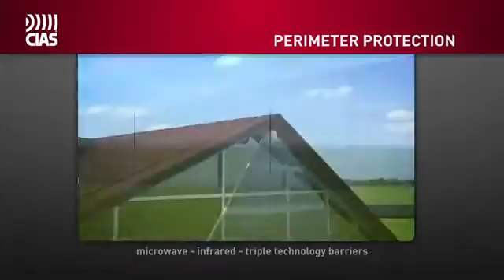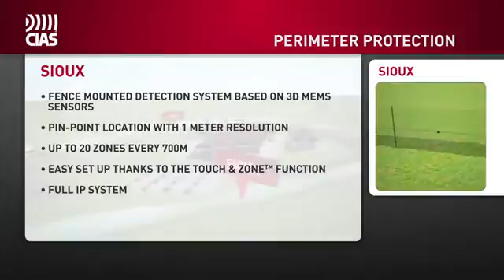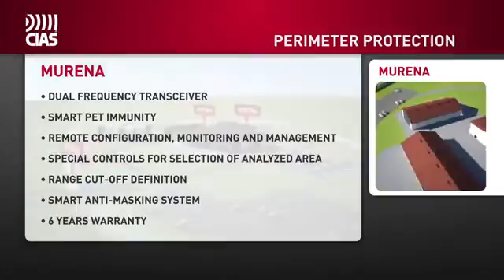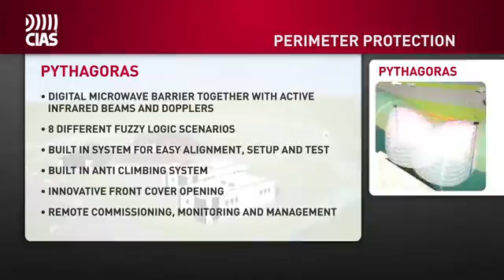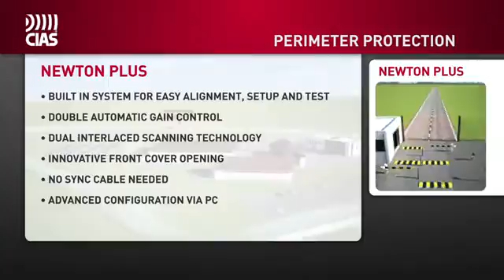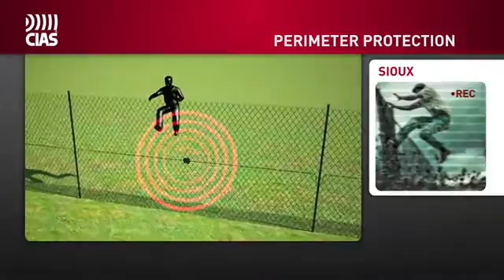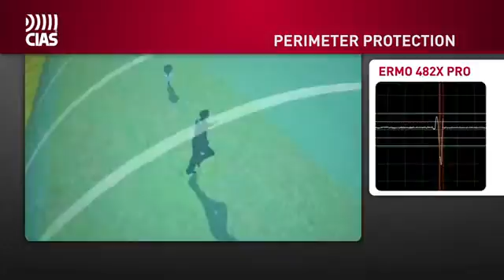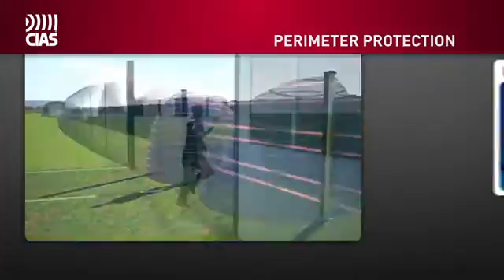CIAS - Vezető a kültéri védelmi technológiákban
Kültéri védelmi eszközök mikrohullámú technológiával a terület vezető gyártójától. Mikrohullámú sorompók, dopler mozgásérzékelők, kerítésvédelmi eszközök, infrasorompók.